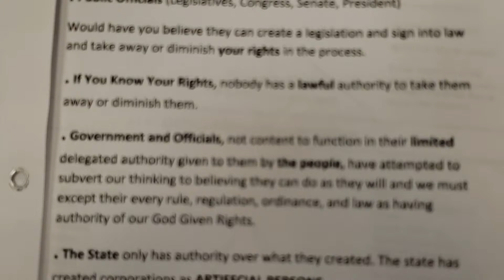RR GC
R vs D